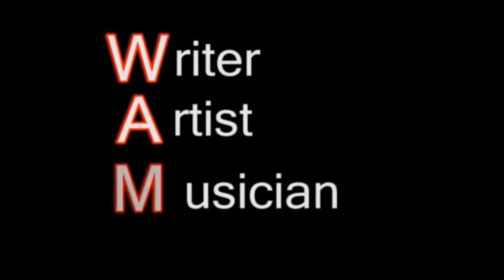Rashid's Song (TIGER M の Yesterday's Child Remix) - TIGERM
-TIGER M Remix For A Friend in =)

in Digital Audio Workstation Cakewalk Kinetic in my studio with Sony and Traktor.
Mixed with compassion -- this mix containing the song itself with additional instruments
is one I became familiar with while growing up
as it was practiced and played performance by performance
as opposed to vinyl records or cassettes.
[Do you remember 8-Track tapes? =3] (Keyword Hentai =3 (18+) )
[Just kidding =F]

This song You at first likely may not know. That is until You listen. =F (DUH right? ^^;)
In the household I was raised in thirty-two years minus twenty years or so
[give-or-take. =] I am at 32] I heard this song performed daily sometimes
because the piano it was composed on resided right downstairs
in a two-story suburban home and it is still there =)
[starting 1984 when I came blinking into this world it was there... -- waiting...]

Thank You sweet-portal mom. ^_^

Indeed And I didn't just hear this song:
I was taught this song without reading music as I know
James Rashid Mustaqueem-Graydon I know very well--
He is my older stepbrother this lifetime around. =) ^_^

We grew up together with five others plus two.
Music.

Composed in its own .kin [digital slang for the Cakewalk DAW used] -- I was
motivated to gift and share "Theme Songs" [generally original mixes and remixes made]
for friends and people I knew and in 2009 I made a song for every birthday in my family
(Yup =3)
[and until now] others outside of myself and those who heard this song in the
first public play of this remix as live at birthday party via CD: Rashid's! =D
Now You can listen too! =D
After playing the song which got a good response I gave out gifts =)
Along with some money and boxes -- I gave a hard copy of this remix: Rashid's Song
to the initial composer and was cleared to share the song =)
Rashid's Song (TIGER M's / TIGER M no Yesterday's Child Remix)
[particle "no" in Japanese is as apostrophe in English]
(it denotes "Who Did" / "Who Is" / "Who Owns" / "Who('s) Limb" etc.]

Right now writing this to the song as it plays and it feels epic and awesome XD
["movie-like" O.O]
The MEMORIES D= Anyway... =3 Enjoy! =D

All of the music and mixing in this DJ'd remix of Rashid's Song is TIGER M [yus =3]
Original composer I give thee respect and praise =D
Please enjoy this remix of an original non-traditional piano song! =D

-- And Thank You for reading! =D

composed by Rashid Mustaqueem-Graydon
- Writer, Artist, Musician, DJ, Producer, Eternal Student & Being of Existence,
-BAM! P.E.F. WAM! D.A.P. DJ, TIGER M ^_~* Tiger M. Gales [DEC-IT-[IS]-![FIRST] Day 2016! =D =^_^= ^_^]
-4:36 PM (Friday December 2rd, 2016) [Eastern Standard Time, North-of-Equator, U.S.A.]
[phew! =3]

P.S. I read music -- and others composed and played classical songs in that house...
it is awesome--and I may do more things like this before being reincarnated again
but this one [the piano tune as heard and taught itself..' ]
was taught to me on ebony and ivory colored planks
(yus -- wood ^_^) on a Yamaha Baby Grand piano note by note as-heard and mixed. =)

I remember playing this song some days on piano and how different it sounded from
some things I would compose or play or hear from others [Beethoveen and Brahms -- Chopin and Mozart]
while practicing classical music and doing my own piano songs. (sits down cell phone)

This taught me by a non-classical musician who I am proud to know was played until I got it. =)
(He did not ever write it to Treble and Bass Cleffs -- he simply "goes!" =) No music =3)

This was 2009 and besides surprising and working with JES [Billboard Music topper] 2006--
(which I learned of AFTER meeting her =^^=) I honestly did not consider remxing songs
could be such a joy for others fore I used to only want to do originals. [still loaded. =3]

If You DJ -- honestly consider giving music too! =D It feels ASTRAL! =D
*Flies to space*

Sincerely,
BAM! P.E.F. WAM! DJ, TIGER M! ^_~*

*Distant Voice effect of physics and existence*

You enjoy this music and I mean it